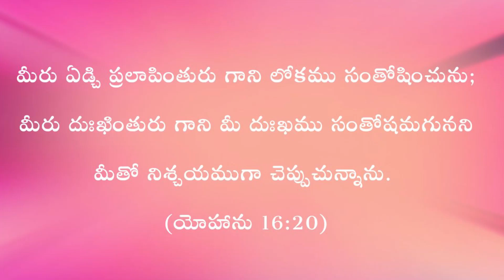May Month Motivational Promise Message - Pr.J.Vasantha Babu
Dears in christ , May God wipe away each and every tears as GOD Promises us Today.
Be thankful any situation,and he will fulfill his promise as he as spoke with us.

MAY GOD'S GRACE AND PEACE BE WITH YOU ALL!

For Prayer : 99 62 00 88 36

Tags;
new telugu christian message / latest telugu christian message / may month promise message / pastor vasantha babu / may promise message / jesus promise / god's promise /